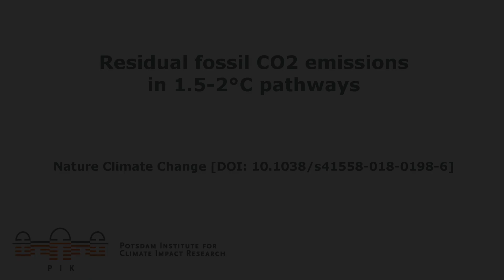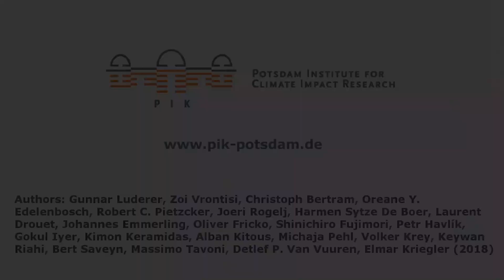Clean power is not enough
More climate action in industry, transport and building sectors needed to meet Paris climate targets

Short summary:
- Residual CO2 emissions from non-electric energy uses are the greatest impediment to limit warming below 2°C or even 1.5° Celsius, the climate targets of the Paris Agreement.
- Beyond a rapid decarbonization of power supply, much greater efforts are required to reduce fossil energy use from the industry, transport and building sectors.
- Due to residual fossil fuel emissions that would remain even with very stringent climate policies enacted from 2020 on, so-called negative emission technologies to remove carbon dioxide from the atmosphere will be necessary to comply with the 1.5°C limit.
- If we do not strengthen near-term climate change mitigation action until 2030, this will increase the dependence on uncertain carbon dioxide removal and is likely to push the 1.5°C target out of reach.

Article: Gunnar Luderer, Zoi Vrontisi, Christoph Bertram, Oreane Y. Edelenbosch, Robert C. Pietzcker, Joeri Rogelj, Harmen Sytze De Boer, Laurent Drouet, Johannes Emmerling, Oliver Fricko, Shinichiro Fujimori, Petr Havlík, Gokul Iyer, Kimon Keramidas, Alban Kitous, Michaja Pehl, Volker Krey, Keywan Riahi, Bert Saveyn, Massimo Tavoni, Detlef P. Van Vuuren, Elmar Kriegler (2018): Residual fossil CO2 emissions in 1.5-2°C pathways. Nature Climate Change [DOI: 10.1038/s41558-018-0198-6]